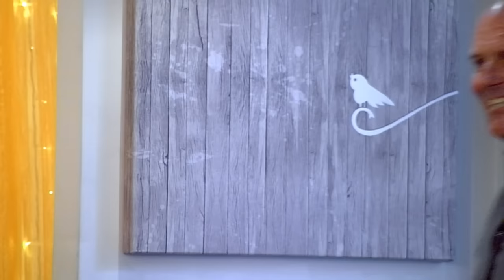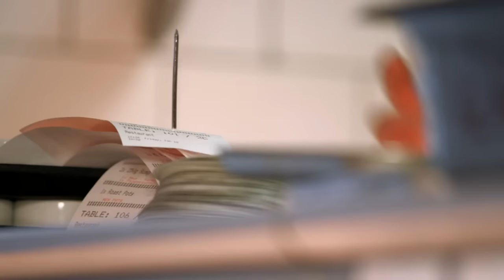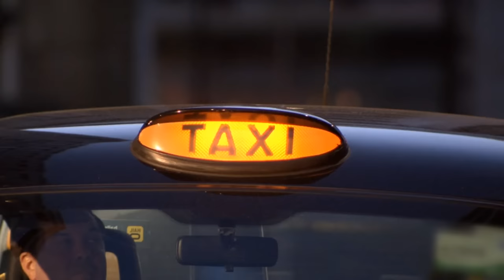Andy Regrets proposing to Ex-wife and is Now Single Again!😮‍💨 | Full Episode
Bristolian mother of three, Mandy has had enough of being a singleton. She's looking for someone who can bring some laughter into her life. Her date is gentle giant, 52-year-old Landscape Gardener Andrew. All is going well until Crohn's disease sufferer Mandy begins to feel unwell.